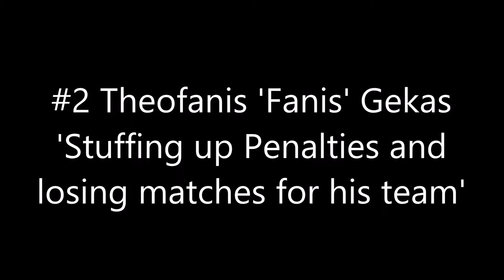Top 3 Best soccer player jobs during a match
the best jobs that soccer players do while in a match